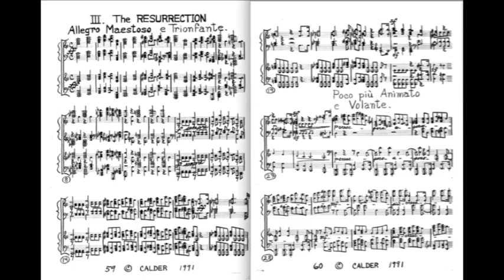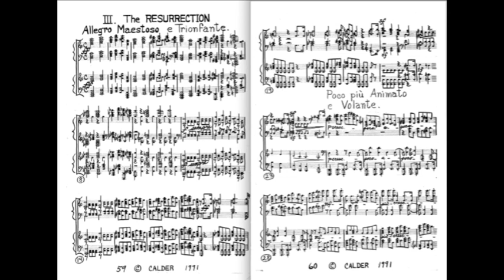Second Sonata - Opus 9 - Second and Third Movements by Philip Calder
Live performance at the University of California Santa Cruz Concert Hall in October 1998.
Louis Calder, Piano I; Philip Calder, Piano II. (Louis Calder is the son of the composer, Philip Calder)

The second movement, in fourteen episodes, is a musical illustration of the stations of the cross: 1: Jesus is Condemned to Death (andante sostenuto con passione); 2: Jesus Carries the Cross (poco più lento); 3: Jesus Falls the First Time (Tempo 1); 4: Jesus Meets His Holy Mother (teneremente); 5: Jesus is Helped By the Cyrenean to Carry the Cross (quasi tempo I, ma poco meno mosso); 6: Veronica Wipes the Face of Jesus (meno andante e sempre sostenuto; tempo I); 7: Jesus Falls the Second Time (still Tempo I); 8: Jesus Consoles the Women of Jerusalem (poco meno mosso e teneremente); 9: Jesus Falls the Third Time (tempo I); 10: Jesus is Stripped of His Garments (a tempo, ma quasi allargando); 11: Jesus is Nailed to the Cross (tempo I); 12: Jesus Dies on the Cross (Tempo I, ma stentando); 13: Jesus is Taken Down From the Cross (poco meno andante); 14: Jesus is Laid in the Sepulchre (piu sostenuto). This section leads with no break into the third movement: The Resurrection; allegro maestoso e trionfante. Like the first movement, this is in expanded sonata form. The episodes here evolve into each other in a notably fluid manner; nevertheless, about four thematic groups can be distinguished in the exposition. The composer creates many long “corridors of expectation,” one leading to another. The development is extensively and ceaselessly recombinative. A prolonged pianissimo episode leads back to the emergent main theme. Much of this movement is quiet in spite of its "trionfante" character.

Inquiries concerning scores and performance rights can be addressed to: Eric Henry, ehenry (at) email.unc.edu